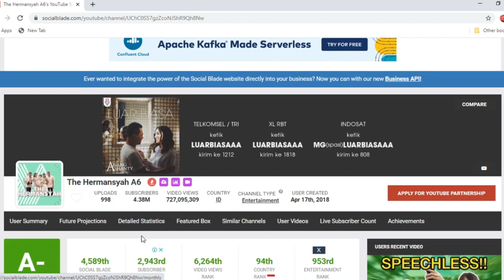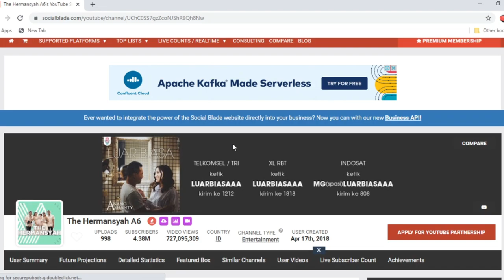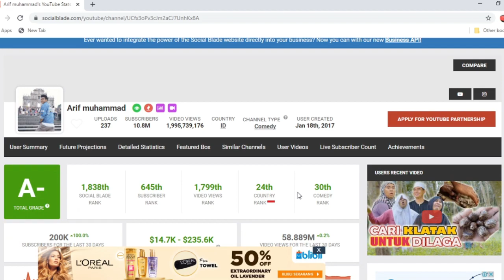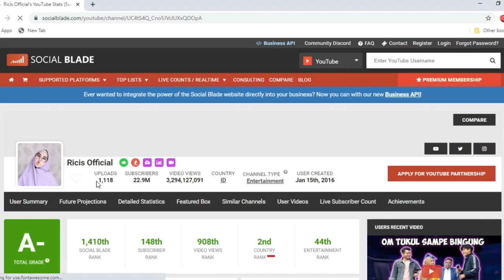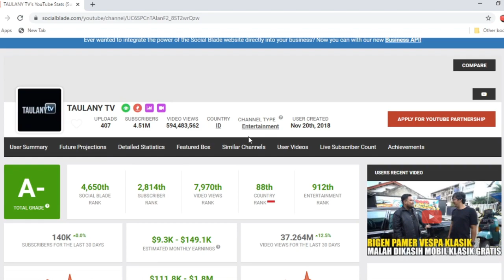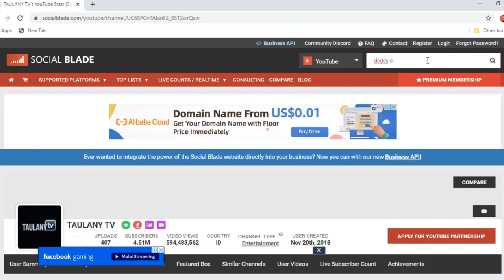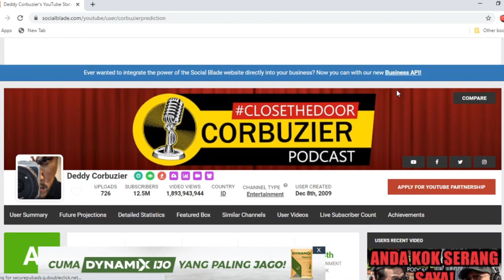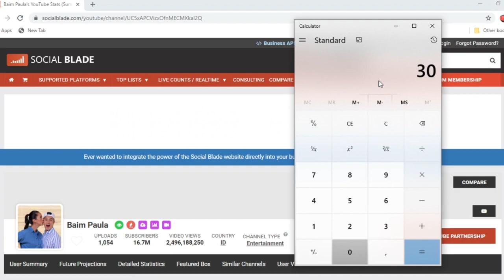YOUTUBER INDONESIA PENGHASILAN TERTINGGI - Subscriber & Pendapatan terbanyak 2021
1. Ide usaha & bisnis terbaru
2. Desain desain rumah minimalis
3. Harian toko bangunan dan alat listrik
4. Keseharian Fajar
5. Zoom 1000x eksperimen Mikroskop

semoga Channel ini bisa menghibur sekaligus memberikan informasi yang menarik untuk mas bro semua dimanapun berada. tahun 2021